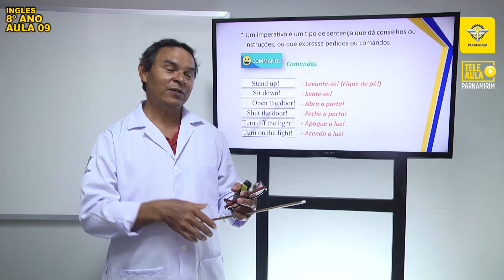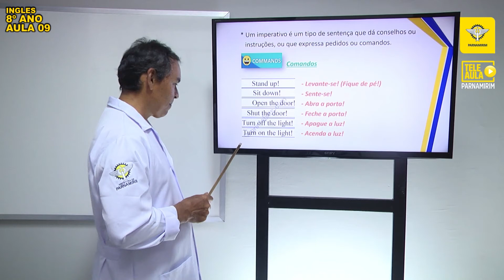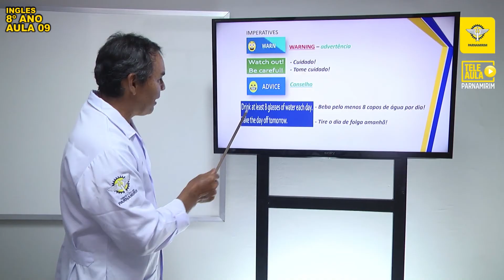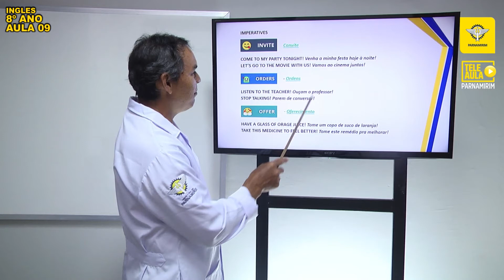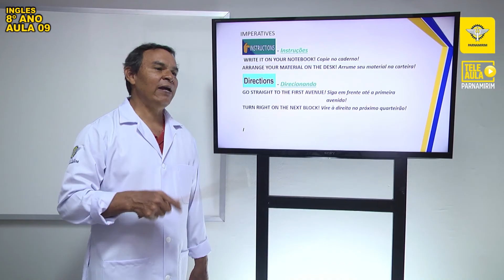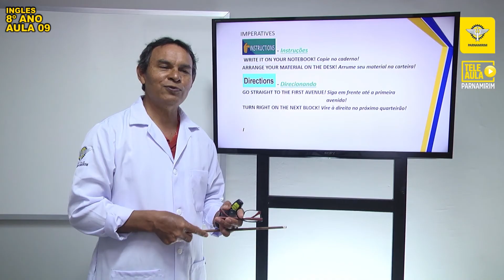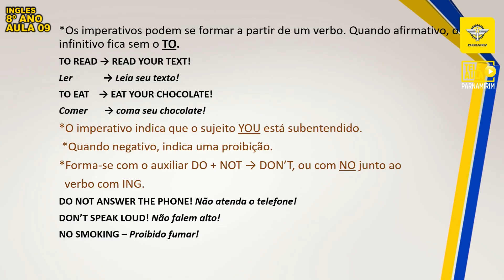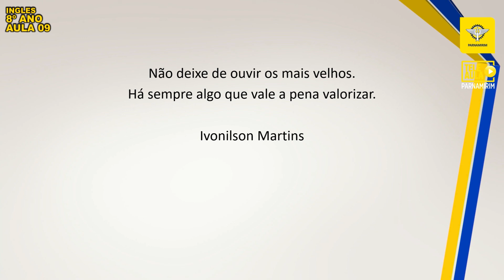TELEAULA PARNAMIRIM - Inglês: imperativo - 8° Ano, AULA 09 (23/09)